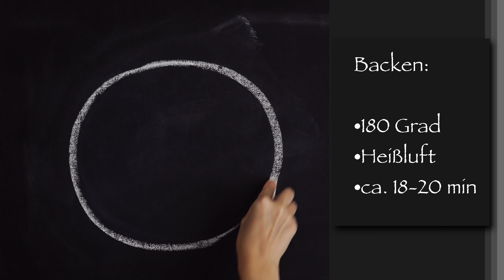Trubotschki, Schillerlocken mit Himbeeren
2 P. Blätterteig aus dem Kühlregal

Zum bestreichen:
1 Ei
etwas Sahne

Trubotschki Form: Kylewo 12 Backform Set, Backen...

Backen: 180 Grad / Heißluft/ 18-20 min

Creme:
250g Cremefine zum Aufschlagen (Rama)
200g Schmand
60g Quark
1 Gelatine fix Pulver
1/2 Dose Milchmädchen (Kondensmilch)

Himbeersoße:
250g Himbeeren (gefroren)
80g Gelierzucker
2 Blätter Gelatine

unbezahlte Werbung